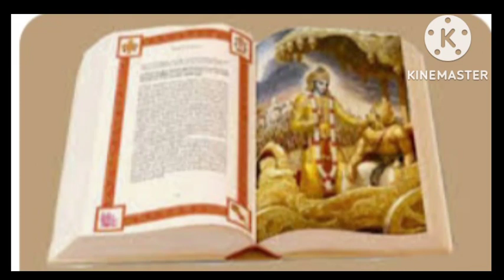বাড়িতে নাড়ু গোপাল থাকলে কী কী বিষয় মেনেচলা উচিত?শীতকালে কীভাবে যত্ন নেবেন ও কীফুলে তিনি সন্তুষ্ট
বাড়িতে নাড়ু গোপাল থাকলে কী কী বিষয় মেনে চলা উচিত?শীতকালে কীভাবে যত্ন নেবেন ও কী ফুলে তিনি সন্তুষ্ট/Laddu gopal

Video subject :-  বাড়িতে নাড়ু গোপাল থাকলে কী কী বিষয় মেনে চলা উচিত?শীতকালে কীভাবে যত্ন নেবেন ও কী ফুলে তিনি সন্তুষ্ট/Laddu gopal/গোপাল পূজার  ধ্যানমন্ত্র/gopal pujai ki full lage/gopal sebar fole ki fol pawa jai/laddu gopal r puja kenow kora hoi/, barite gopal protistha korbar niyom/ghoroya podhotite gopal pujar sohoj niyom/, gopal r pujai vog ki deven/, gopal k soyon ki kore koraben/,shree krishna ballo ruper puja kenow kora hoi?

Link :-